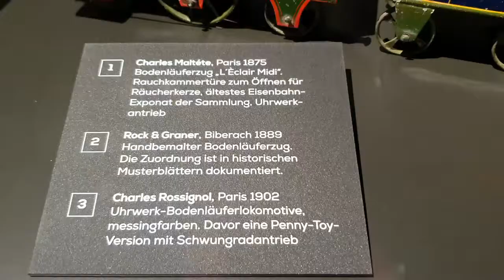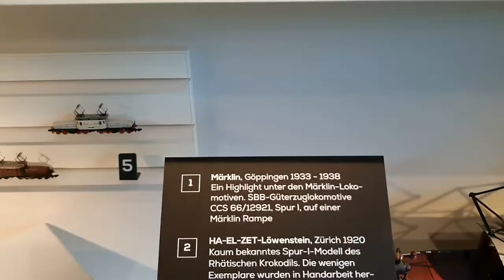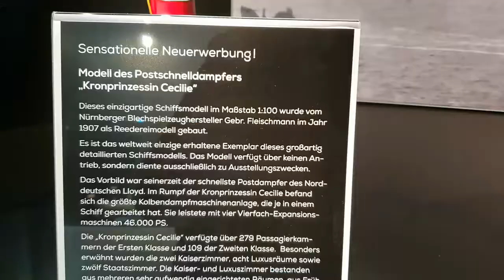Hans-Peter Porsche Traumwerk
The museum is now about 8 years old. The building and the garden with playground and miniature train are beautifully laid out and maintained.Founder Hans-Peter is a grandson of the founder of Porsche. The 356 was designed by grandpa. His dad came up with THE model of Porsche the 911. His late brother and he collected model trains and tin toys with passion. It was his brother's intention to exhibit this large collection. Hans-Peter founded the museum as a tribute to his brother.The model trains and the tin toys are the basis. Albeit a Porsche and other cars may not be missing.
A lot of old toys are displayed in well-lit showcases. Beautiful tin toys. Some even first editions. Or even the original scale model of a beautiful cruise ship. The whole museum is spacious. A few prize-winning cars from rallies. Model trains and accessories from before 1900. All look like they have never been used or played with. The model boats. All lovingly displayed.
The highlight for me is really the huge room where a giant model railway is built. Built in a grand Alpine landscape. A piece of Germany, Austria and Switzerland. The model trains over or through the Gotthard. The station of Freilassing, the last or first station in Germany. Friedrichshaven on the Bodensee. The light show goes from day to night in 15 minutes. A huge bridge between two mountains. Smaller bridges. A fairground. Alpine meadows with cows. A football match on a field. Snowy mountain tops. Lights. Driving cars. Boats sailing. A true spectacle.
The museum is certainly worth a visit. The alpine scenery with all the model trains with at least over 100 trains was the highlight for me.
Outside in the garden there is a small train to ride. And there is a large playground for children. The accompanying restaurant with its large outdoor terrace serves very good food at a more than reasonable price. Try the delicious etagère breakfast or one of the daily specials. The restaurant can also be visited without paying an entrance fee to the museum.